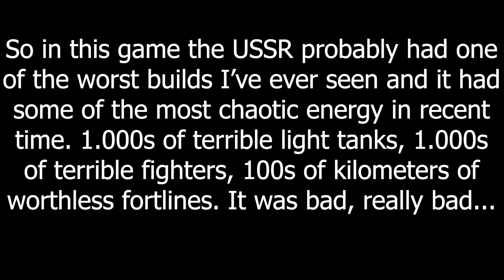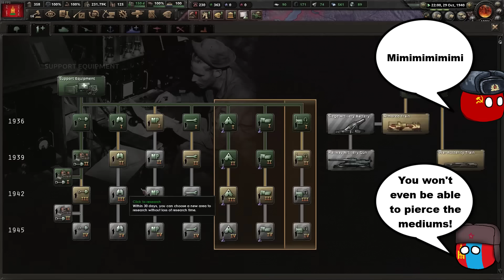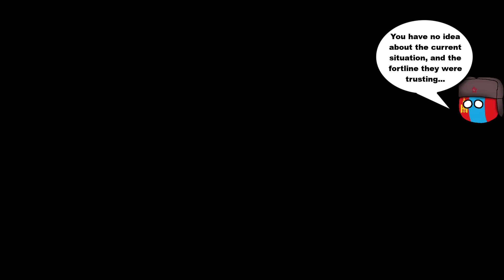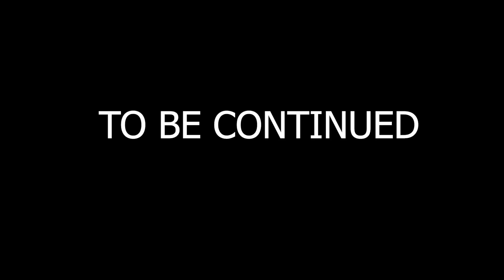The Most Chaotic USSR Ever - Hoi4 MP In A Nutshell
Episode 343
Mods: TFB